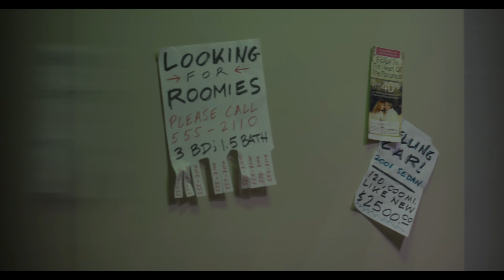When Brave Meets Nikki "Where Hearts Lie," the Movie/ HD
Brave and Nikki meet for the first time at a Brooklyn night club. Nikki sees what she wants...and Nikki goes after it!

Starring Alexander C. Mulzac, Erin Sanderson, & Clifton Powell ("Next Friday," "Ray," & "Menace II Society") with special appearances by Taral Hicks ("A Bronx Tale" & "Belly") and Malik Yoba ("Why Did I Get Married" & "Empire"), "Where Hearts Lie" is a movie about a young successful entrepreneur who makes a series of bad decisions after falling for the wrong woman.